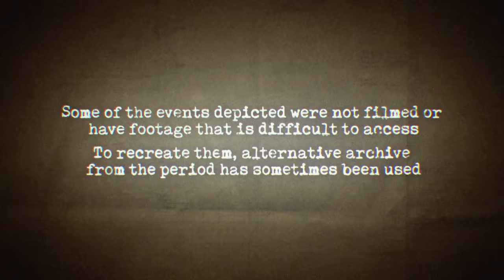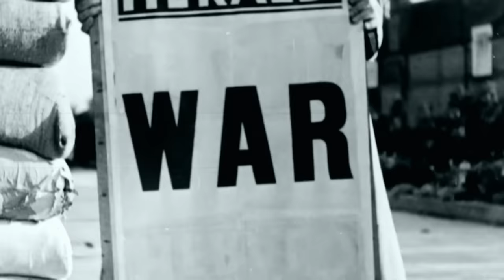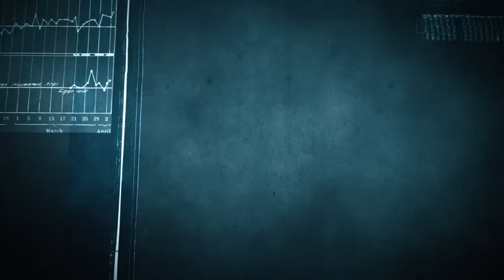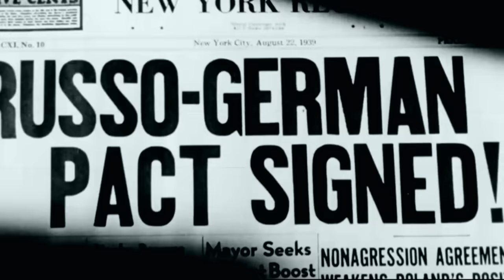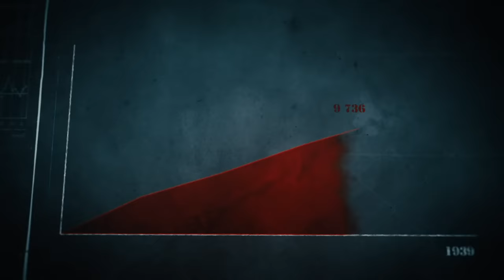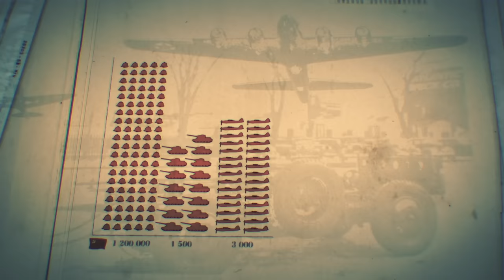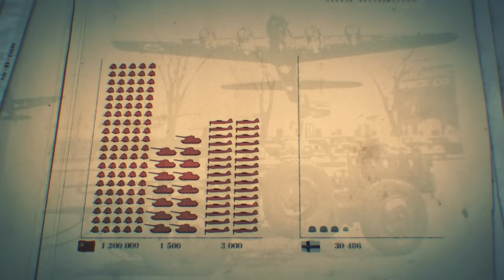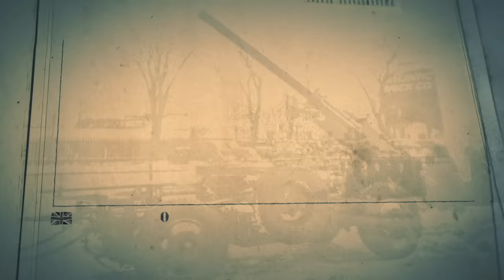The Overwhelming Human Cost Of Blitzkrieg Tactics | WWII In Numbers | War Stories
On September 1st 1939, Hitler’s army invaded Poland, starting WWII and showing the world how they planned to dominate. This method would come to be known as Blitzkrieg or Lightning War, and it would change the face of warfare forever. In this episode of WWII In Numbers, we take a look at the numbers behind this Blitzkrieg, how it was made possible and why the Allies were unable to prevent its devastating effects.